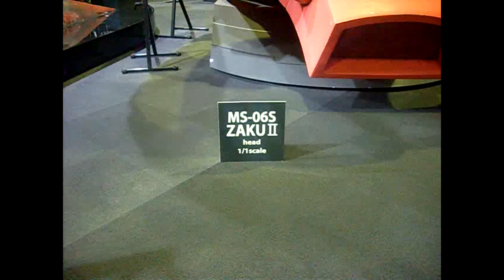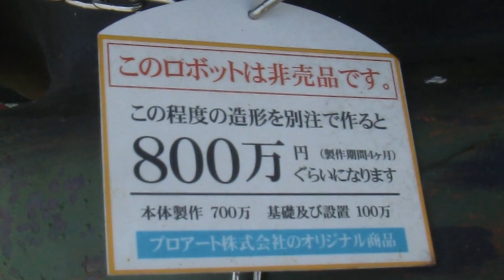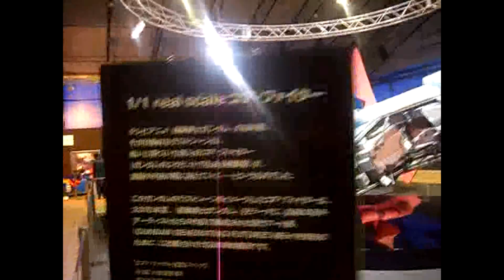機動戦士ガンダムTHE ORIGIN I ジ・オリジン シャア専用ザク シャア・アズナブル Char Aznable